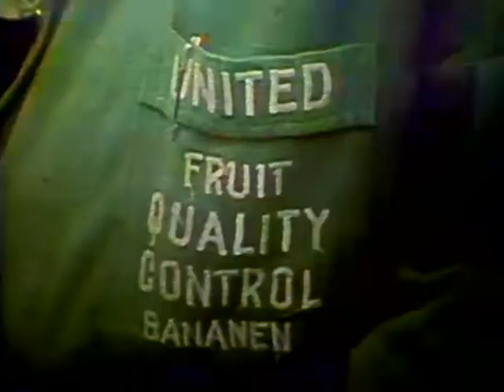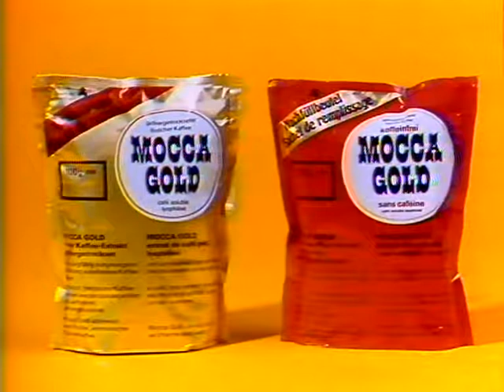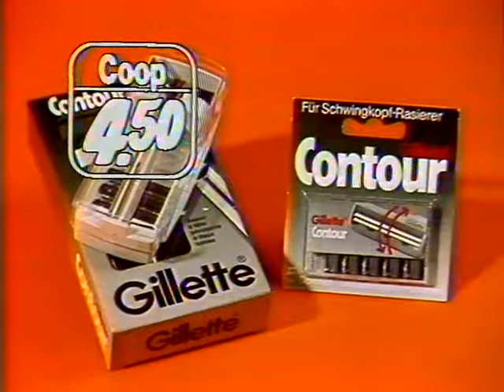Coop Mittwochstudio, Folge 156 vom 27. August 1980